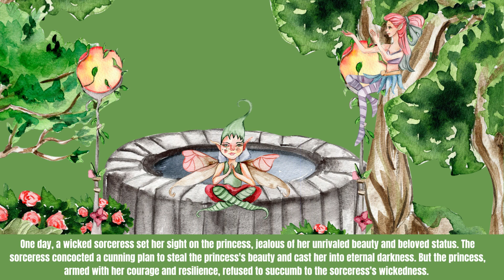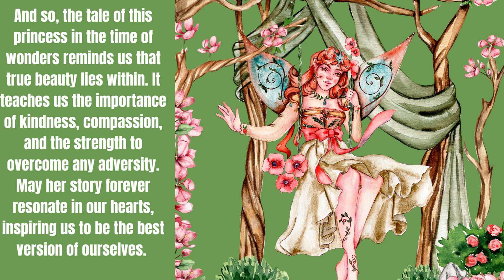The princess and the witch:Sleeping Beauty-Bedtime Fairy for Kids| englich |Stories for Teenagers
In this story, an old woman tells the story of Sleeping Beauty. After the prince fails to wake Sleeping Beauty with a kiss, the old woman grants him a wish. The prince wishes for Sleeping Beauty to be able to sleep for a hundred years, and then she will marry him.

This bedtime fairy tale is perfect for kids and teenagers. It's a fun and interesting English fairy tale that will help you learn about the magical world of fairies! This story is perfect for storytime, or as a bedtime story for kids. So why not curl up with a copy today?
beautiful and charming:Sleeping Beauty-Bedtime Fairy for Kids|The classic fairy tale-the full story.Welcome to our enchanting tale of a princess in the time of wonders! Join us as we delve into a mesmerizing world filled with beauty, grace, and magical adventures. In this captivating video, we bring you the extraordinary story of a princess who captivated everyone with her ethereal charm. Experience the magic as we transport you to a realm where dreams come true and miracles happen. Our meticulously crafted visuals and captivating narrative will immerse you in a time when the world was enchanted and every corner held a secret. Witness the princess's unparalleled beauty that left hearts spellbound, her radiant smile illuminating the darkest of days. Accompanied by an enchanting soundtrack that enhances the atmosphere, this tale brings to life a bygone era filled with wonder, romance, and mesmerizing tales. Follow along as we unveil the secrets of the ancient kingdom and the whimsical adventures the princess embarks upon. Join us on this unforgettable journey that celebrates the timeless elegance and enchantment of a bygone era. Experience the allure of the princess who stood as the epitome of grace and beauty in a world teeming with magic and spells. Unravel the mysteries of the past and discover the true meaning of beauty as we unveil this extraordinary tale that will leave you in awe. Prepare to be enchanted, for this is a story that will touch your heart and transport you to a realm of wonder and amazement. So, come along and indulge in the charm of this princess's tale – a tale that will leave you breathless, longing for more. Press play and let us bewitch you with "Enchantingly Beautiful: The Tale of a Princess in the Time of Wonders."

सुन्दर डायन या राजकुमारी 👸princess in Hindi 🌜 Hindi Stories | The princess and the witch:Sleeping Beauty-Bedtime Fairy for Kids| englich |Stories for Teenagers |
In this story, an old woman tells the story of Sleeping Beauty. After the prince fails to wake Sleeping Beauty with a kiss, the old woman grants him a wish. The prince wishes for Sleeping Beauty to be able to sleep for a hundred years, and then she will marry him.This bedtime fairy tale is perfect for kids and teenagers. It's a fun and interesting English fairy tale that will help you learn about the magical world of fairies! This story is perfect for storytime, or as a bedtime story for kids. So why not curl up with a copy today?